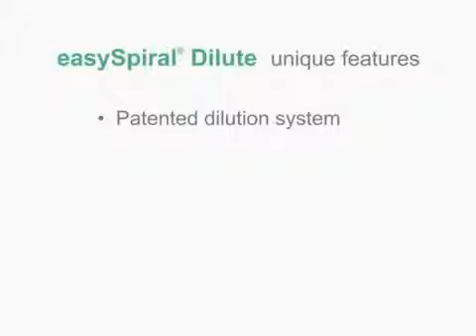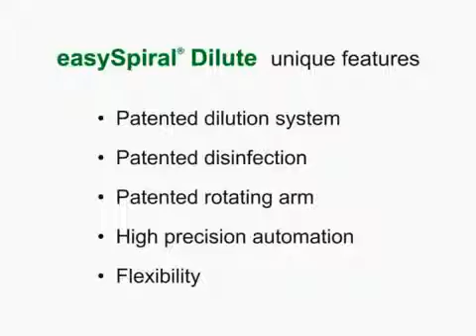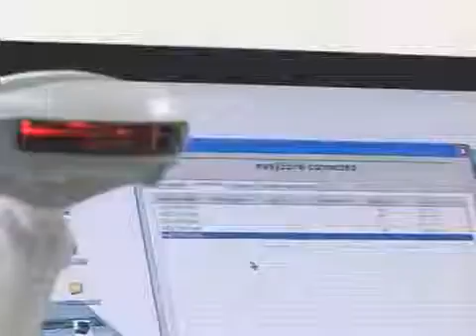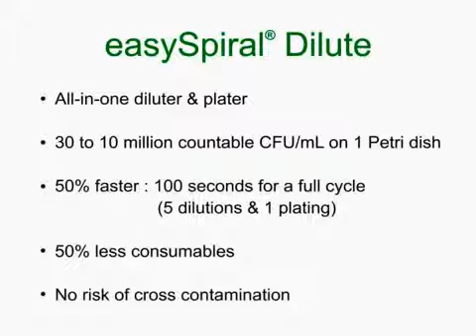Automatic diluter and plater by INTERSCIENCE easySpiral Dilute | SOMATCO سوماتكو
World's first automatic diluter and plater by INTERSCIENCE, manufacturer for microbiology: a revolution in serial dilution!

easySpiral® Dilute enables serial dilutions up to 1x10.5 with increased accuracy. It is a very user-friendly tool: one button touch for the routine serial dilutions and automatic plating. It then enables automatic standardized plating of 30 to 10 millions countable CFU/mL on 1 single Petri dish. Discover the amazing patented circle mode, 3 to 6 dilutions on 1 single Petri dish.

Automatic sample diluter & plater with full traceability

1. WORLD PREMIERE: ALL-IN-ONE DILUTER AND PLATER
- Save time: All-in-one dilution up to 10-5 and automatic plating (no more hours of dispensing tubes, autoclaving and washing tubes, no more pipette calibration)
- Save consumables: no more tips
- User-friendly: one button touch for 10-5 serial dilution and plating
- Make as many dilutions as you want
- Increased accuracy : typical accuracy 0.5%

2. SO MUCH QUICKER !
- 5 automatic dilutions in 90 sec.
- 4 preset automatic plating modes
- Automatic standardized plating of 30 to 1 trillion CFU/mL on 1 Petri dish
- 10 Petri dishes plated in less than 2 minutes (with the same sample)
- Revolutionary rotating arm with high-speed movement (Patented)

3. NO CROSS-CONTAMINATION
- Stylus disinfection system: inside and outside by overflow, 8 bars pressure (Patented)
- Unique patented system by overflow
- 600 cleanings without changing bottles

4. TRACEABILITY
- Increased repeatability within a team
- Easy PC connectivity via USB
- From 10 to 1000 microliters programmable volumes
- Monitoring software with traceability

5. EXCELLENT REPRODUCIBILITY AND REPEATABILITY
- In compliance with AFNOR V08-100 / ISO 7218